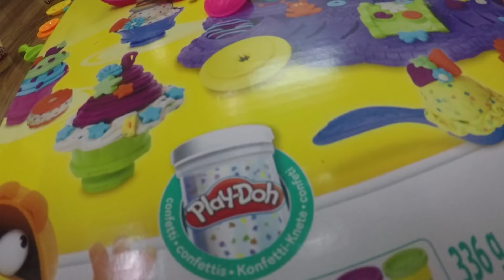ICE CREAM FACTORY with Play doh by chris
Welcome to Chris Toys Review. We are broadcasting fun, games, tricks videos for children of all ages. It is a day and night fun for students, preschoolers and toddlers. We tell stories of toys, animals, chocolates and cartoons.

Ice cream, play doh, family fun, kids, family fun pack, fun toys, kids little surprises, ice cream making training, play doh training